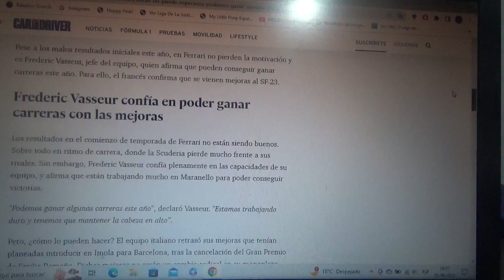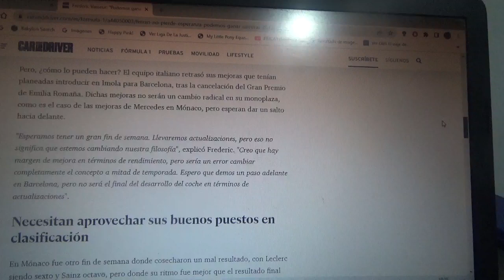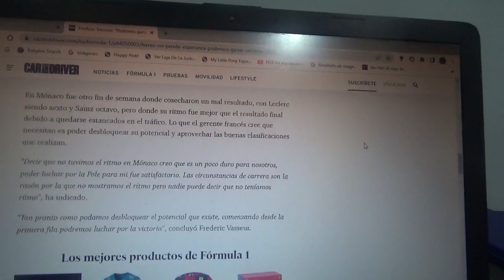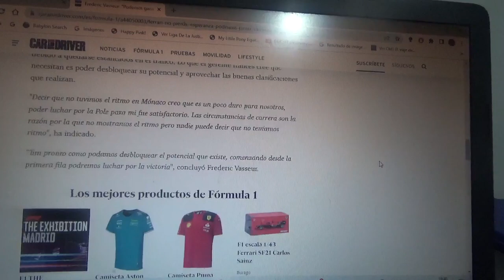Scuderia Ferrari no pierde esperanzas en ganar una competencia en la F1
Para esta nueva versión 2023 del Gran Premio de España el equipo domiciliado en Maranello traerá nuevas mejoras con el propósito de remediar su pésimo comienzo de la actual Temporada 2023 de la Fórmula 1